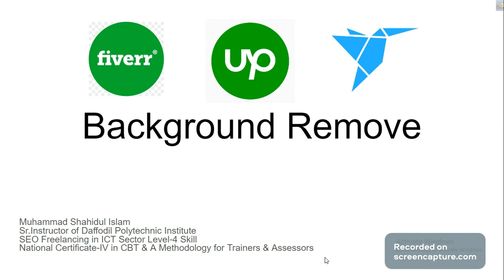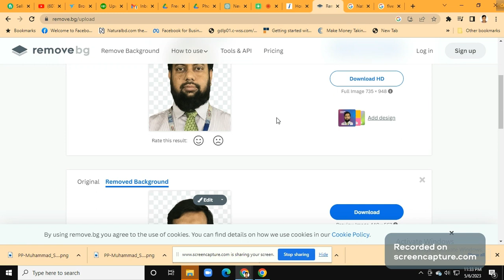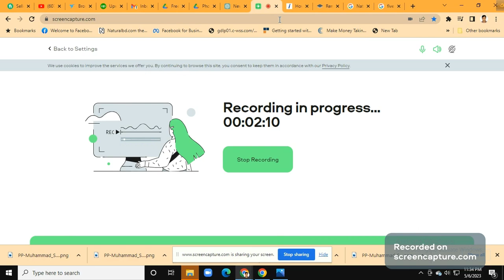Backgroung Remove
Background Remove